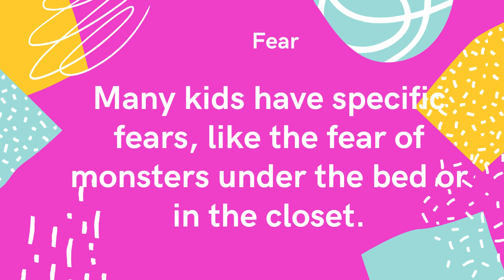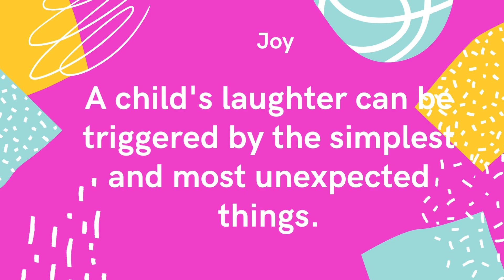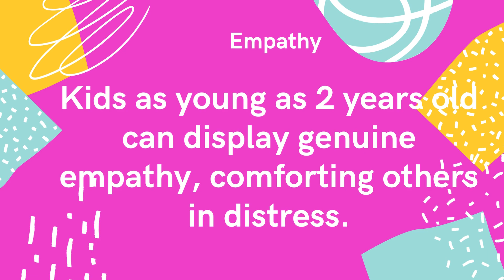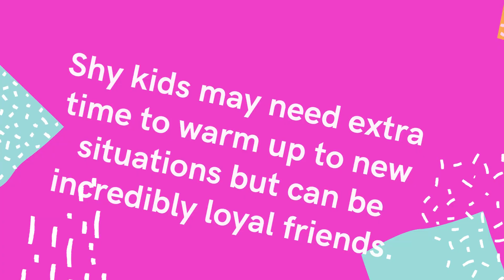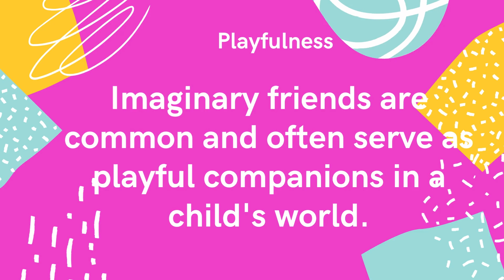Unlocking the Secrets of Kids' Minds: 10 Surprising Facts About Children's Psychology and Behavior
Step into the captivating world of children's psychology and behavior with our latest video! Discover 50 fascinating and little-known facts about how kids aged 4 to 10 think, feel, and interact with the world around them. From their boundless curiosity to their resilient spirits, this video offers a deep dive into the intricate and wondrous minds of children. Join us on this enlightening journey as we unravel the mysteries of childhood and celebrate the uniqueness of every young mind.